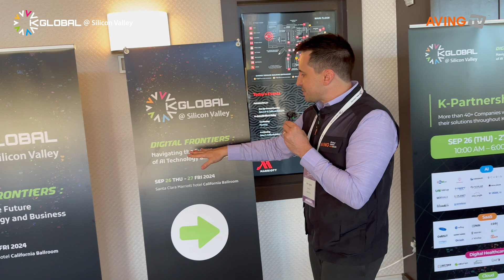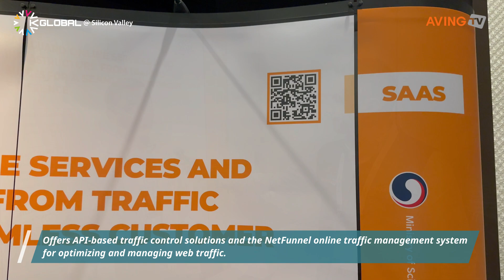STCLab Introduces High-Performance Virtual Waiting Room Service ‘NetFUNNEL’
STCLab participated in K-Global@Silicon Valley 2024, held from September 26 to 27 at the Santa Clara Marriott Hotel.

Since 2020, STCLab has operated management solutions that support efficient traffic and resource management. The company’s core growth stems from its virtual waiting room (VWR) technology, designed to manage high-traffic situations without service disruptions. This ensures enhanced security for clients’ products and improved online experiences for end users, leading to high satisfaction rates.

Their flagship service, named NetFUNNEL, supports up to 3 million simultaneous users. With its exceptional performance, STCLab has secured over 600 clients in e-commerce, finance, public institutions, and large corporations. They hold an impressive 97% market share in South Korea’s virtual waiting room market.

Earlier this year, STCLab also launched the STCLab Cloud Platform (SCP), which includes account and payment management functionalities and offers more flexible accessibility to domestic and international clients.

STCLab developed its high-capacity traffic control engine for on-premise environments, creating a significant technological gap that other global VWR services, which started in SaaS environments, need help to match. Their engine can manage over 2 million simultaneous users, even with limited server resources.

NetFUNNEL’s account and payment management features are handled through SCP, which has been certified by ISO 270001 for security and KACI and TTA certifications for reliability. This ensures over 99% stability and availability, making STCLab’s services secure and reliable even in international markets.

Additionally, NetFUNNEL offers a specialized traffic monitoring service that collects and analyzes customer data, providing valuable insights. Clients can gather useful marketing data, such as user behavior, access locations, and key performance indicators for improving events and services.

An STCLab representative stated, “We plan to expand our market share in the U.S. and Japan, where the demand for virtual waiting rooms is significant. Targeting high-traffic industries such as ticketing services, we aim to drive growth by partnering with companies like AWS and HPE. We will also pursue strategic partnerships with major CDN providers to enhance our corporate value.”

K-Global@Silicon Valley, now in its 13th year, supports the overseas expansion of Korean AI and digital innovation companies through exhibitions, consultations, and networking events. This year’s program included the AI conference, the K-Stars investment competition, the K-Partnership exhibition, the K-Investment consultations, and the networking receptions.

에스티씨랩, K-Global@실리콘밸리 2024서 독보적 성능의 가상대기실 서비스 ‘NetFUNNEL’ 소개해... “美-日 등지로 점유율 확대 나선다!”

㈜에스티씨랩(STCLab)은 지난 9월 26일(목)부터 27일(금)까지 2일간 미국 산타 클라라 매리어트호텔에서 열린 ‘K-Global@실리콘밸리 2024’에 참가했다.

에스티씨랩은 지난 2020년부터 트래픽과 리소스의 효율적 관리와 활용을 지원하는 매니지먼트 솔루션을 운영해 온 기업이다. 이들의 솔루션은 트래픽이 폭증하는 상황에서도 고객의 서비스가 중단되지 않도록 관리하는 가상대기실(Virtual Waiting Room) 기술을 중심으로 성장해 왔으며, 이로써 고객 상품의 안전성 강화와 엔드유저의 온라인 경험 향상을 수반해 높은 만족도를 얻고 있다.

이른바 ‘NetFUNNEL’로 명명된 에스티씨랩의 서비스는 최대 300만 명에 달하는 동시 접속자 수용을 지원한다. 이렇듯 독보적 성능을 앞세워 국내 이커머스, 금융, 공공기관, 대기업 계열사 등 무려 600여 곳을 고객으로 흡수하는 데 성공했고, 국내 가상대기실 시장 점유율로는 사실상 독점에 가까운 97%를 달성하기도 했다.

이 외에도 에스티씨랩은 올해 들어 계정 및 결제 관리 기능까지 지원하는 ‘에스티씨랩 클라우드 플랫폼(STCLab Cloud Platform, SCP)’을 잇달아 선보였다. 이를 통해 국내·외 고객에게 한층 더 유연한 접근성을 제공한다는 것이 회사 관계자의 설명이다.

에스티씨랩은 온프레미스 환경을 기반으로 대용량 트래픽 제어 엔진을 개발해 SaaS 환경에서 시작된 글로벌 가상대기실 서비스들이 범접할 수 있는 기술 격차를 구현했다. 환경적 특성에 따라 서버 자원이 제한되는 상황에서도, 동시 접속자 수를 200만 명 이상 처리할 수 있도록 그들의 엔진을 지속해서 고도화한 결과다.

NetFUNNEL SaaS의 결제 및 계정 관리는 에스티씨랩의 전용 플랫폼인 SCP에서 이뤄지며, 이는 국제 표준 보안 인증(ISO 270001)으로 보안 체계의 철저함을 입증했다. 또, KACI 및 TTA 인증을 통해 99% 이상의 안정성과 가용성까지 검증, 에스티씨랩은 국제 보안 환경에서도 안정적인 서비스를 제공하고 있다.

나아가 NetFUNNEL은 서비스에 유입되는 모든 고객 정보를 수집해 유의미한 인사이트를 제공하는 전문 트래픽 모니터링 서비스도 함께 제공한다. 이로써 고객은 자사 서비스 이용자들의 성향과 접속 지역 등, 마케팅과 홍보 전략에 유용한 데이터를 획득할 수 있다. 또, 이벤트 및 서비스 개선에 필요한 주요 지표도 이를 통해 확인할 수 있다.

에스티씨랩 관계자는 “자사는 가상대기실 시장 규모가 큰 미국과 일본에서 기존보다 점유율을 확대하고, 특히 대형 티케팅 업체 등 민감한 트래픽 대응이 필요한 고객을 포섭함으로써 성장을 도모할 계획이다”라며, “동시에 AWS, HPE 등과의 파트너십으로 수출 성과를 높이고, 대형 CDN 사업자 등과 기술적, 전략적인 파트너십을 추진해 기업 가치 제고에도 힘쓸 것”이라고 향후 사업 계획을 밝혔다.

한편, 올해 13회차를 맞이한 ‘K-Global@실리콘밸리’는 국내 인공지능·디지털 혁신기업들의 해외 진출을 미국 현지에서 지원하기 위해 실리콘밸리 현지에 개최하는 전시·상담회이다. 이번 행사는 인공지능 컨퍼런스, 투자 경진대회(K-Stars), 전시·수출 상담회(K-Partnership), 투자 상담회(K-Investment), 교류 행사(Networking Reception) 등 다채로운 일정으로 구성되었다.